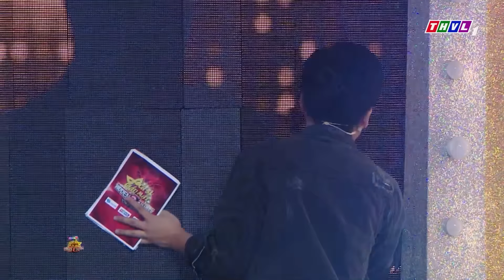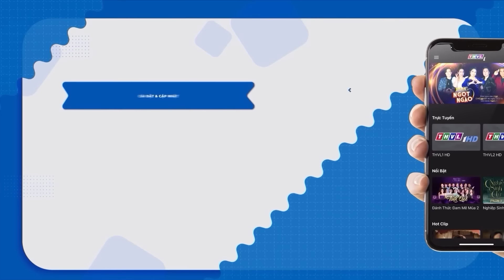TRẤN THÀNH KHÓC VỠ ÒA Với Màn Biểu Diễn Chuyên Nghiệp Của Trúc Ly - Ngọc Tuấn| CA SĨ THẦN TƯỢNG THVL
cẩm ly